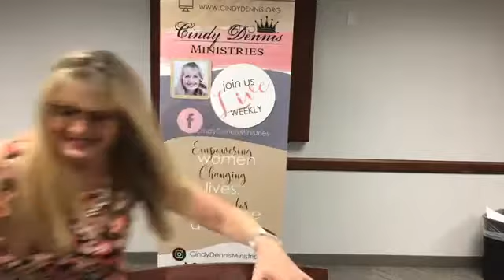Finding Your Purpose